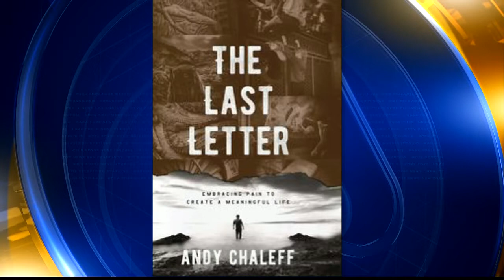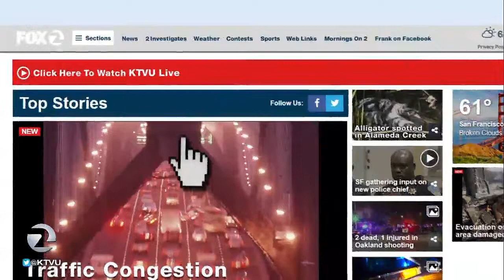Andy Chaleff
Sal and Mike talk to Andy Chaleff whose book "The Last Letter" asks who would you write to if it was the last letter they would receive?